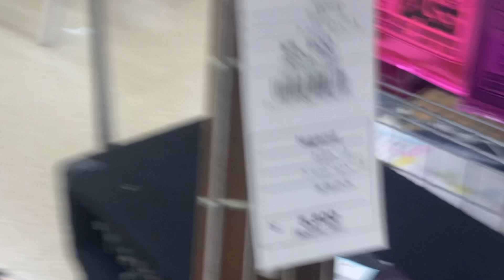5400円の激安ベースでもこのくらい弾けます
お待たせした！！！！！！！めっちゃ弾きにくいからね！！！！！
pinkhageの...

★オリジナルグッズ【タオル・ステッカー・缶バッチなど絶賛販売中！】